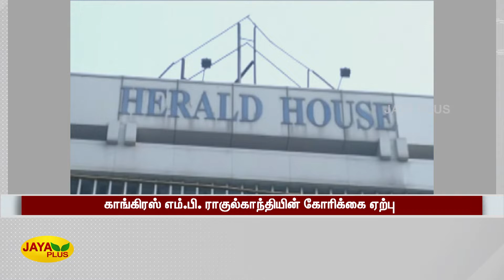நேஷனல் ஹெரால்ட் வழக்‍கு-விசாரணையில் ஆஜராக ராகுல்காந்திக்கு 3 நாள் அவகாசம் | National Harold Case